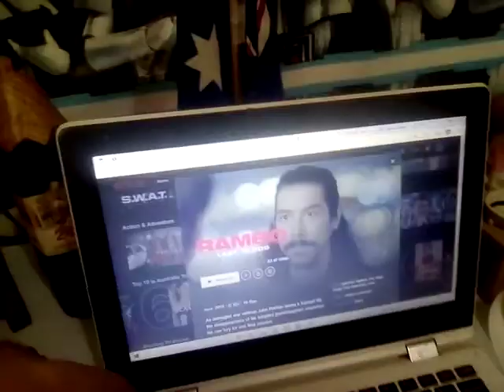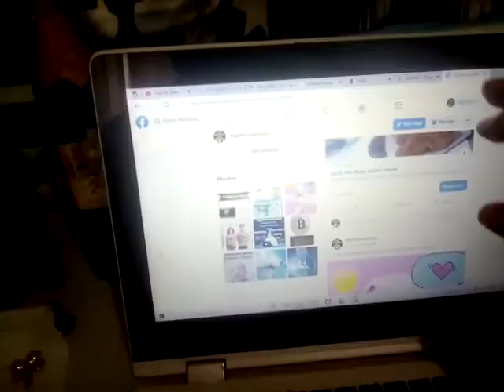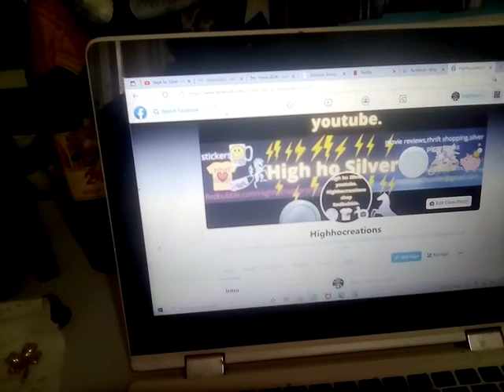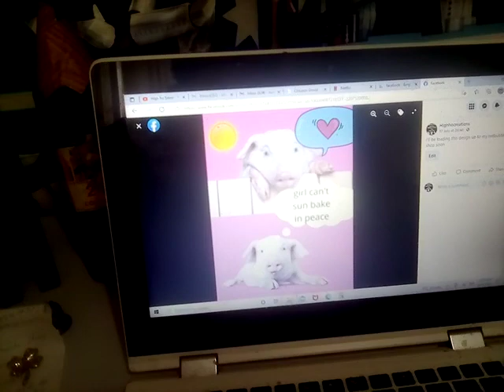movie review Rambo lastblood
my link to the for Australians survey group earn extra cash